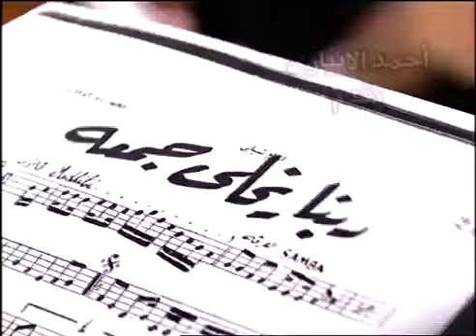احمد ادم مش عاجبه افيه وحيد سيف😂🤷‍♂️